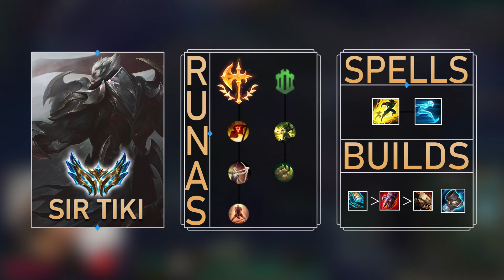El MAYOR COUNTER de KSANTE | Hierro a Challenger #10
¡DESDE AHORA HARÉ DIRECTOS EN AMBOS! HASTA CUMPLIR LAS METAS DE KICK!

🌐Redes del editor!

No te pierdas mis transmisiones en vivo, donde podrás verme en acción y aprender directamente de un toplaner Challenger.